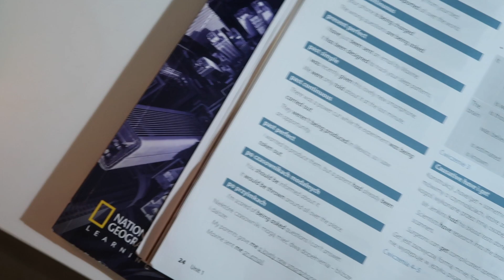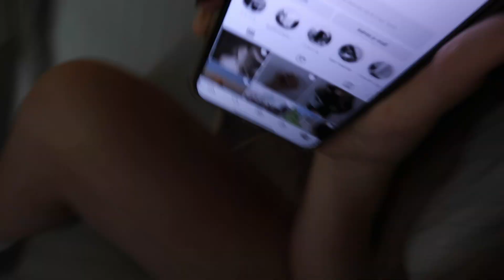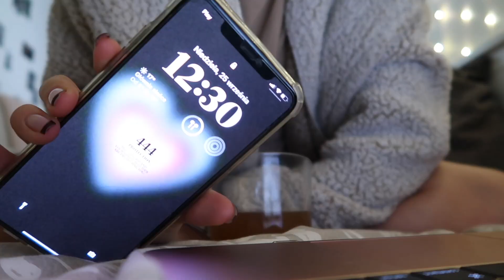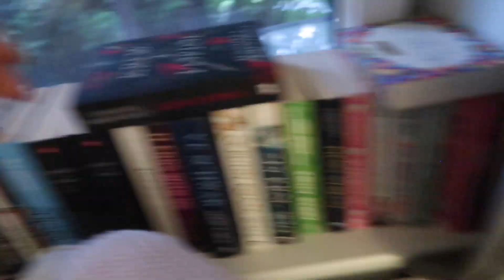jesieniara vlog!! + jak spędzam czas gdy jestem chora🤒🍂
✰ hej ✰

✰ jeżeli film ci się spodobał to wpadnij na moje socialmedia tam też robię wiele innych ciekawych rzeczy ☟

☞ na tym serwerze razem piszemy i gramy!

☞ wrzucam tutaj ciekawe instastories, a także zdjęcia od czasu do czasu

 ☞ publikuje tam fajne tiktoki, zachęcam do obejrzenia ich ;)

✩ vinted
☞ sprzedaje także wiele moich ubrań, jeśli chcesz kupić ubrania w bardzo dobrym stanie to zaglądnij, a nuż coś ci się spodoba

✰ trochę o grafice i kanale

✩ miniaturka
☞ praca własna

✩ intro/outro
☞ praca własna

✩ montaż filmu
☞ praca własna [program montażowy - iMovie]

✩ banner
☞ praca własna

✩ czym nagrywam?